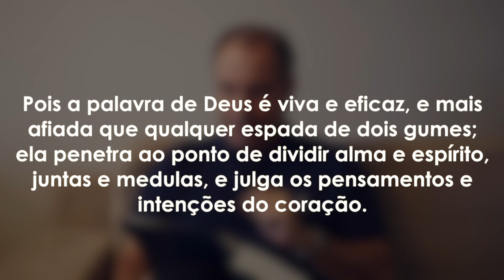Doses de Esperança #7 - Hebreus 4.12 - Pr Wander Gomes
Série de mensagens para ajudar-nos a experimentar este momento com esperança e incomparável alegria!

Se você deseja contribuir com a Igreja do Recreio, aqui seguem os dados:
PRIMEIRA IGREJA BATISTA DO RECREIO DOS BANDEIRANTES
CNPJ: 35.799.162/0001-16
Itaú - Agência: 2927 - Conta: 12496-2
Banco do Brasil - Agência: 1253-x - Conta: 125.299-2
Bradesco - Agência: 3242-5 - Conta: 3971-3

Cultos ao Vivo aqui no YouTube:
Domingos, 10h15 e 19h | Quintas-feiras, 20h